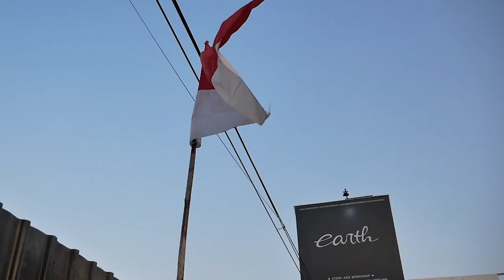10 MINUTES BUILD OF ISUZU PANTHER PICK UP CONVERT DATSUN LOOK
HELLO EARTH!!
DI VIDEO KALI INI KAMI MENUNJUKAN PROJECT PANTHER LAGI NIH GUYS,  ISUZU PANTHER PICK YANG SUDAH FULL MODIF, SAMPE PAKE NOS, SUPERCHARGE DAN AIRSUS, GOKIL DAN DI ROMBAK TOTAL NIH GUYS, SEKARANG DI KASIH PINTU BARU  NIH GUYS YUK KEPOIN